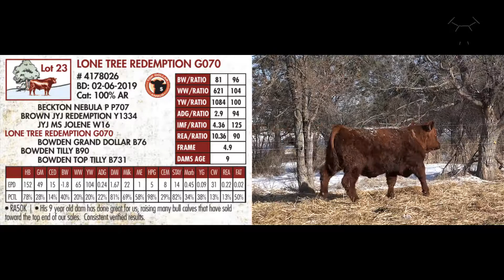Lot 23 // Lone Tree Red Angus // Annual Sale 2020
Lone Tree Red Angus Annual Sale // Where Quality Runs Deep!
February 24, 2020 // 12pm MST // Faith Livestock Market, Faith, South Dakota

50 Red Angus Bulls
2 Red Sim-Angus Bulls
2 Black-Hided Red Gene Carriers
15 Open Registered Replacement Heifers
10 Registered Bred Cows